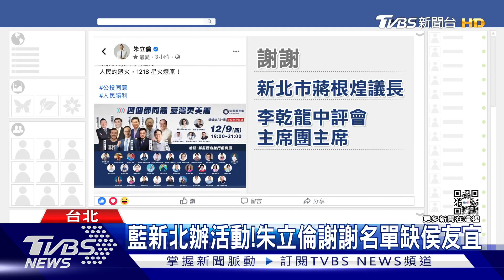藍新北辦活動!朱立倫謝謝名單缺侯友宜｜TVBS新聞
新北市長侯友宜面對四大公投議題，態度始終保守，只有針對反萊豬表態支持，就連國民黨舉辦的活動都沒有參加，因此，主席朱立倫在謝謝名單當中，獨缺侯友宜。